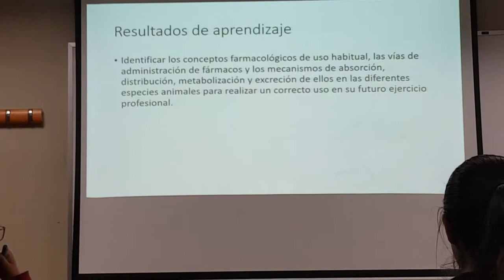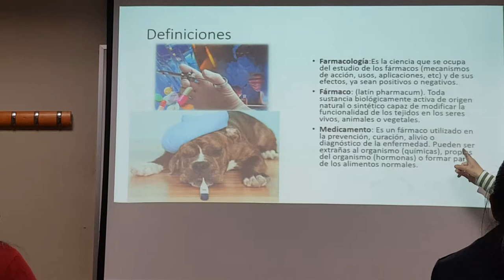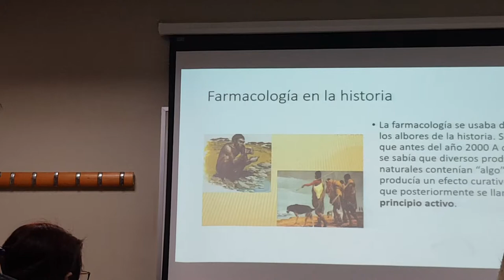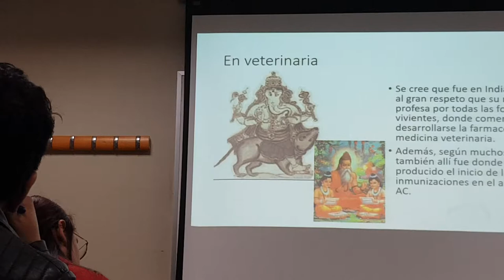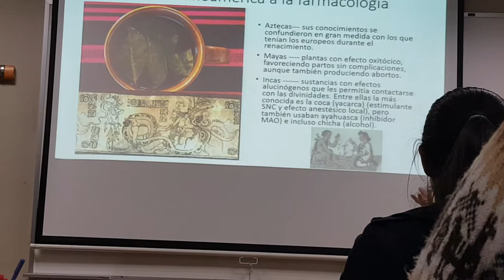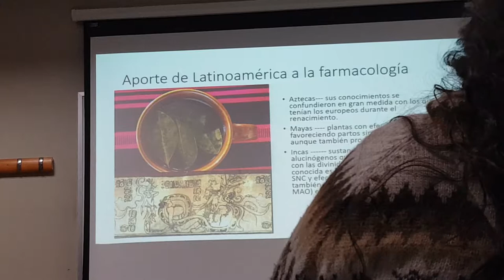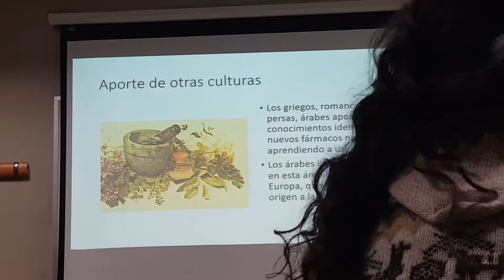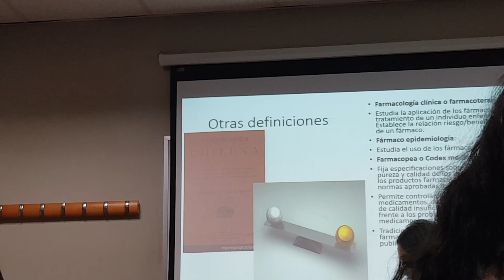Farmacología. INTRO. Parte 1 de 6 (20-08-2019)